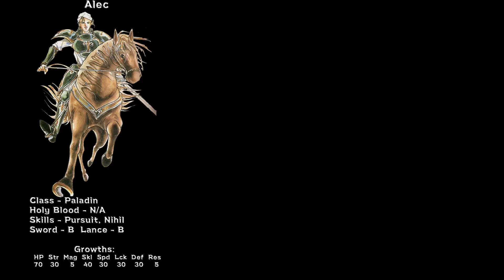39. Let's Play Fire Emblem 4 - Genealogy of the Holy War